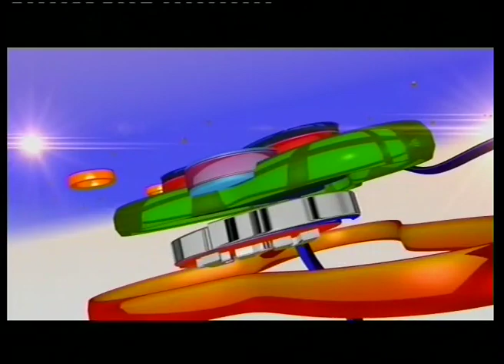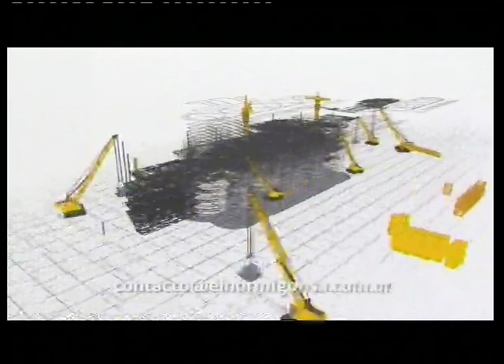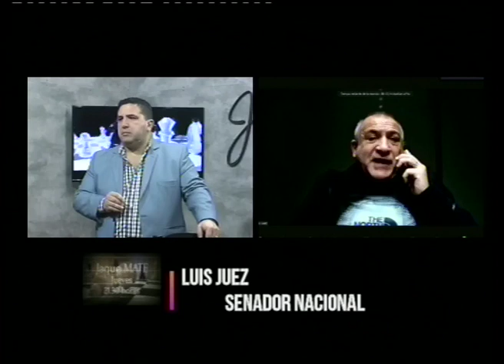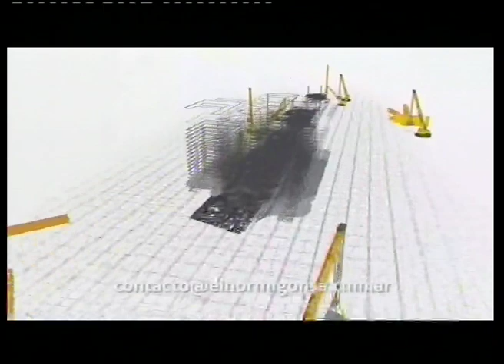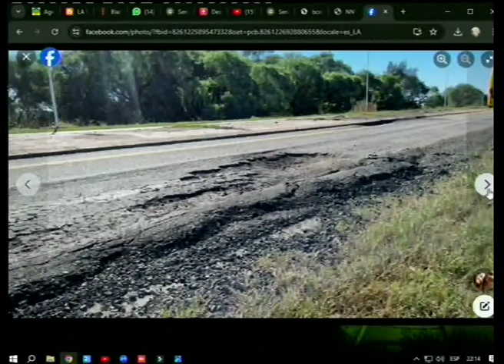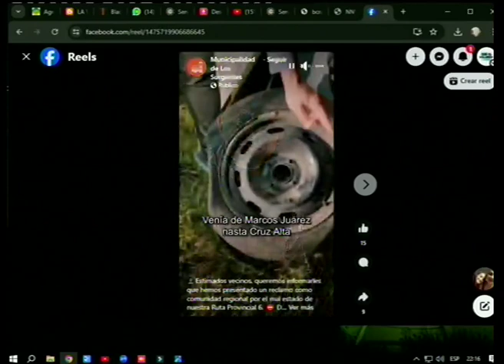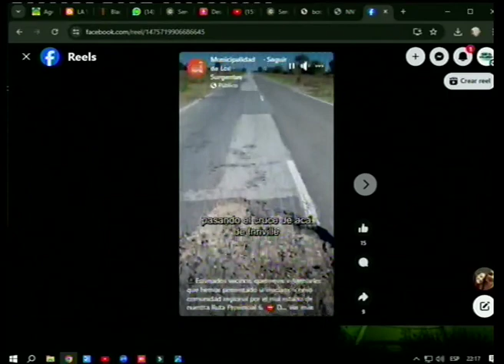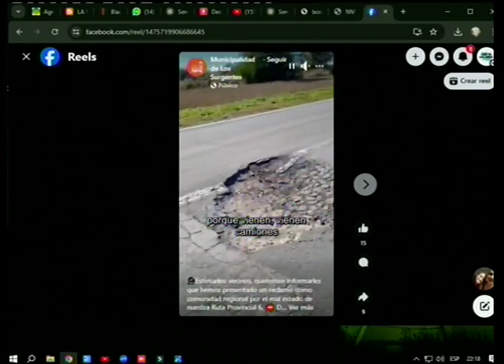Jaque Mate 16 05 2024